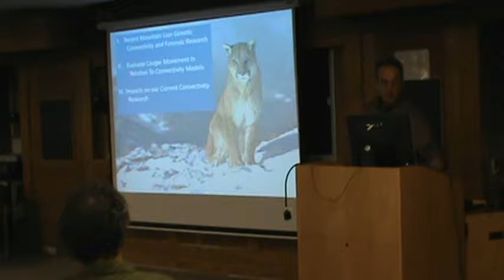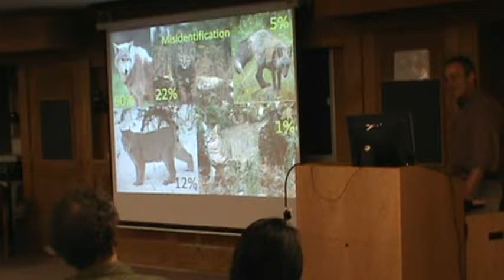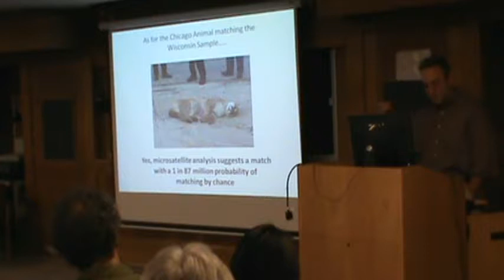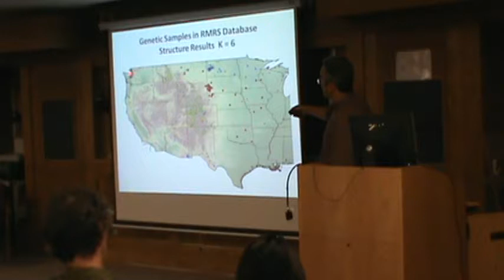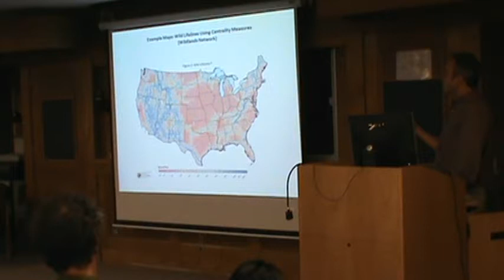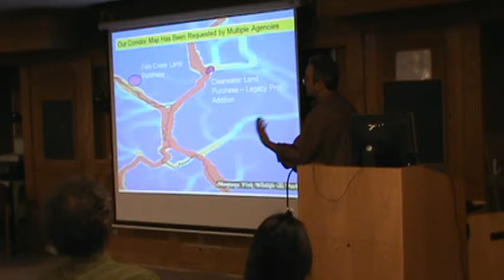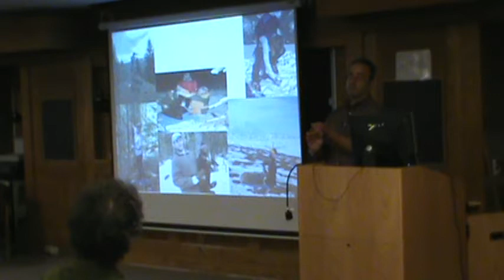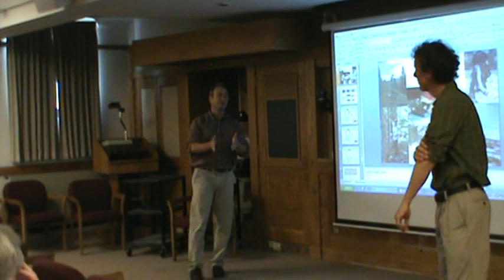DNR Seminar Series Fall 2012 - Mike Schwartz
Cornell's Department of Natural Resources
Fall 2012 Seminar Series

Mike Schwartz

Cougar Expansion East from Contemporary Western Refugia: Lessons in Wildlife Forensics and Connectivity Model Validation